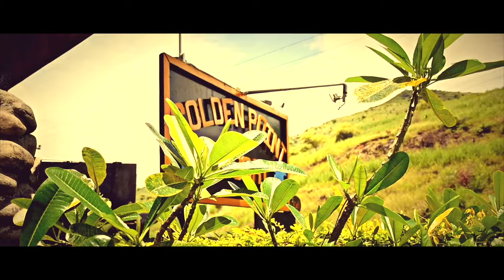Voqa Ni Delai Vagani - Talei Dina (Official Music Video)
Vocals: John James Lord Jnr. | Fred Robert Wainiqolo Lord | Vetaia Rakatia
Recording Studio: Bravo 2zero Studio Prodution
Sound Engineer: Freddy Suka

Shot at the beautiful Golden Point Resort in Rakiraki, Ra.